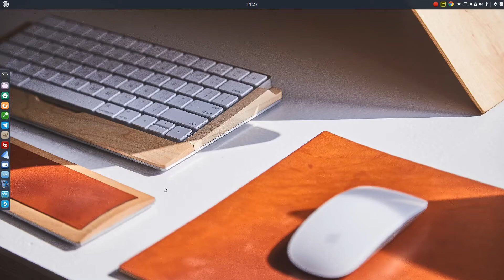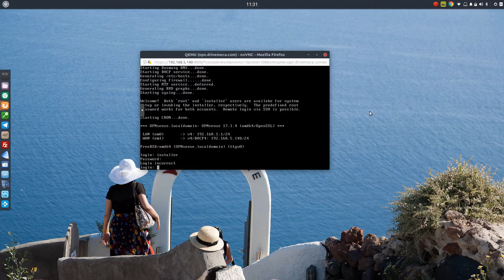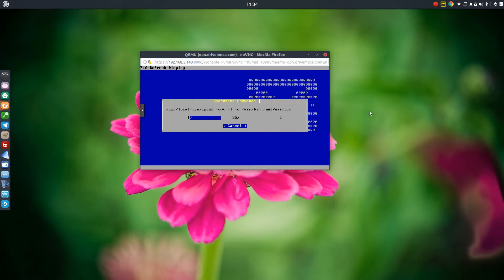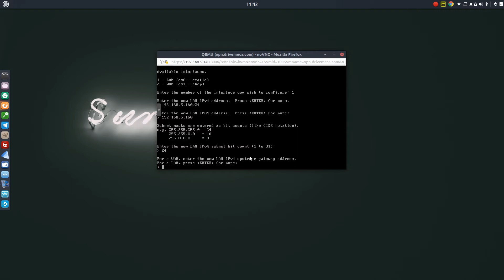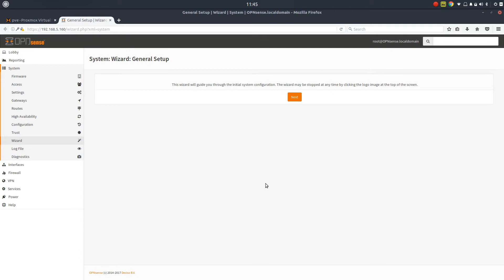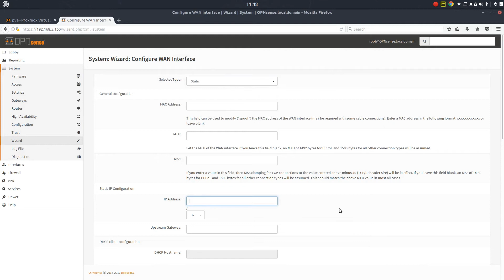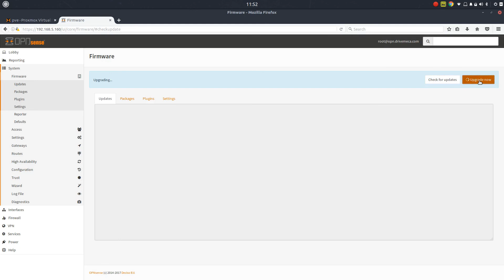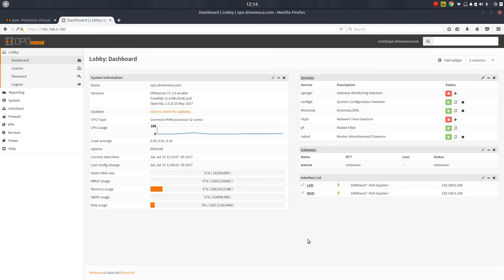OPNsense Firewall | Instalacion y configuracion paso a paso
OPNsense, un firewall router basado en FreeBSD con múltiples cualidades. Mira aquí en vídeo como instalarlo, actualizarlo y configurarlo paso a paso.